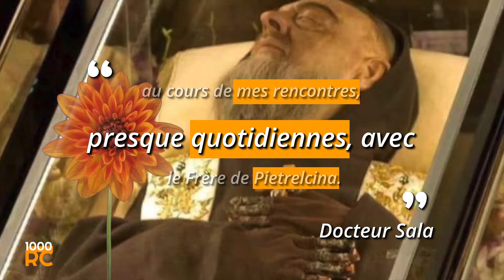Pourquoi le corps de ces personnes mortes ont senti bon ?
Les morts peuvent-ils réellement sentir bons ? Vous connaissez peut-être l’expression« mourir en odeur de sainteté ». Et bien, ce n’est pas seulement une figure de style, son origine provient d’exemples attestés de forts parfums de fleurs se dégageant d’un cadavre d’une personne ayant vécu saintement. Nulle supercherie ici de parfums diffusés en douce par d’autres personnes, l’odeur de fleurs se propageant du cadavre parfois de nombreuses années plus tard, sans se mêler à l’odeur propre à la décomposition des corps. L’historien Waldemar Deonna, professeur à l’université de Genève, répertorie au moins 30 saints dégageant un incompréhensible parfum de leur vivant, 103 qui le firent au moment de leur mort et 347 saints dont le corps demeura parfumé longtemps après leur inhumation.